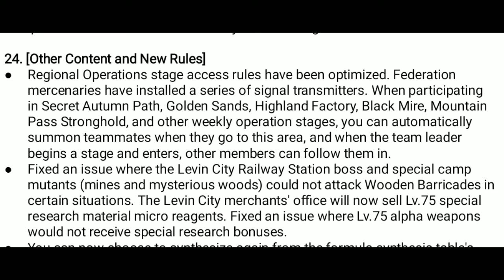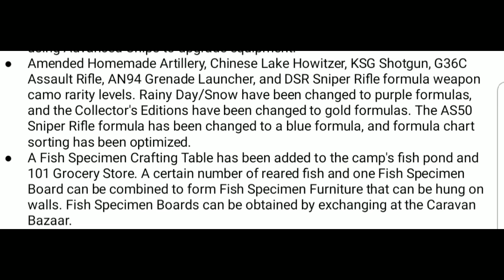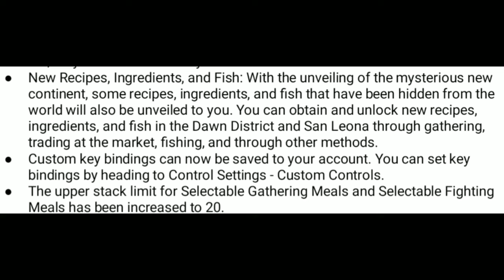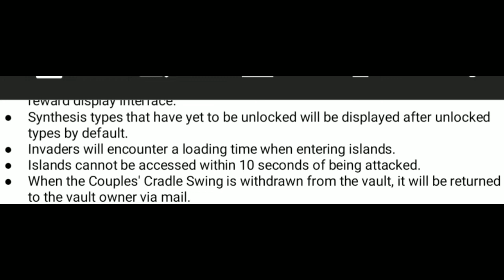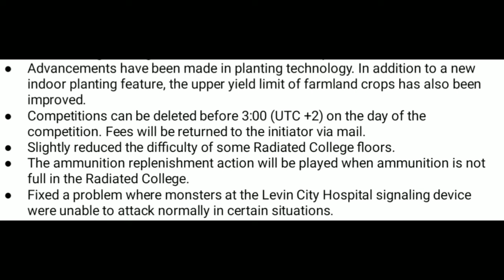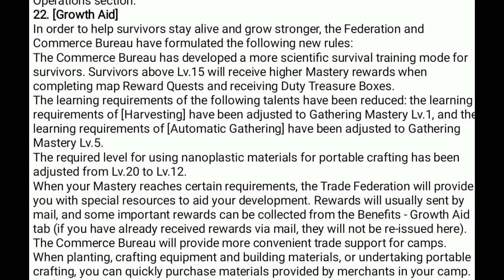New Update Lifeafter [ August 26th 2020]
New Update scheduled for August 26th, 2020. Farstar matching fixed, raider entering island fixed, ,train station bug fixed,
mastery gained through dailies increased, Lag fixed, Trap boss bug fixed.

My phone : Galaxys9
My P.C : Acer Nitro 50 N50-600-UR12 Desktop, 8th Gen Intel Core i5-8400, AMD Radeon RX 580 Graphics, 8GB DDR4, 1TB HDD, Windows 10 Home

Join the official EU discord at the following link

Check out other Lunar content creators too!! Part of Our camp tradition is to support each other fully!! Hope you will too!